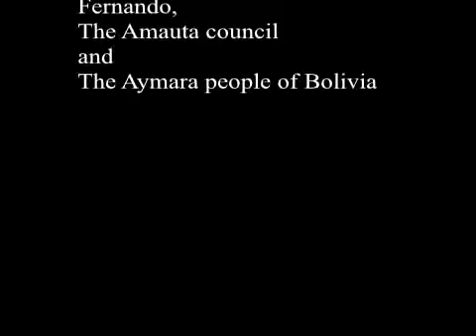Fernando Huanacuni, Aymara leader, talking to Frank Somers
Fernando Huanacuni, Aymara leader, talking to Frank Somers, Stonehenge Druid, during the historic 1st visit between Druids and amautas. Filmed in La Paz June 22nd 2011. The arrival of two Druids in Bolivia generated a lot of interest, we were greeted as ambassadors by both the people and the state, meeting the president at sunrise in Tiwanaku on the 21st. Druids and Amauta are now brothers, Stonehenge and Tiwanaku now of one heart.